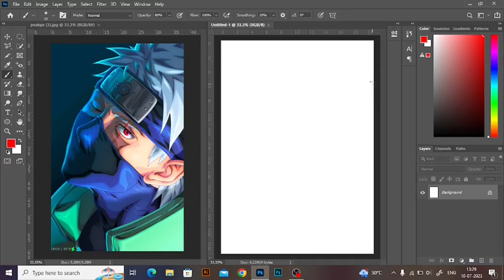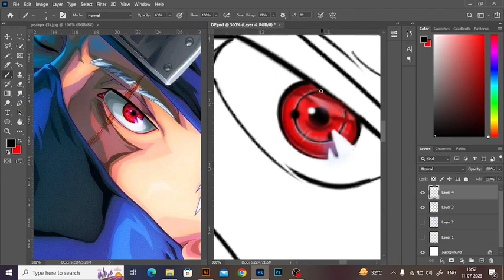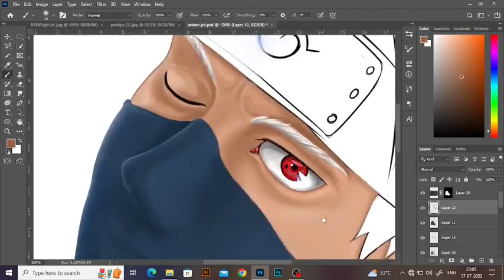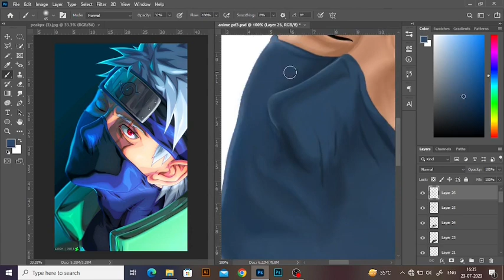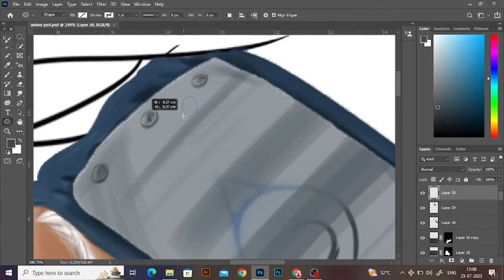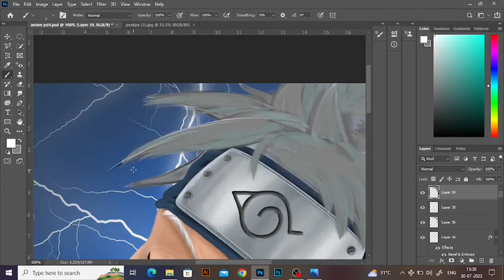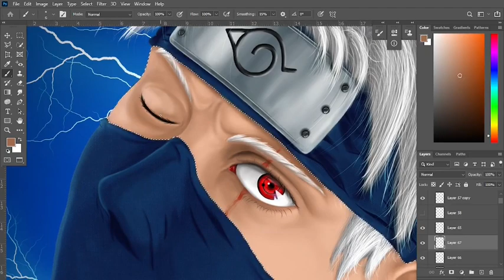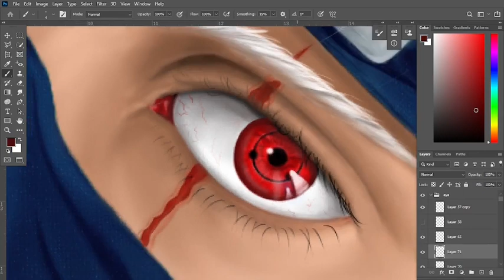Kakashi Hatake Digital Painting | Digital art in Photoshop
I hope you liked the video, in which i drawn kakashi hatake digital art.